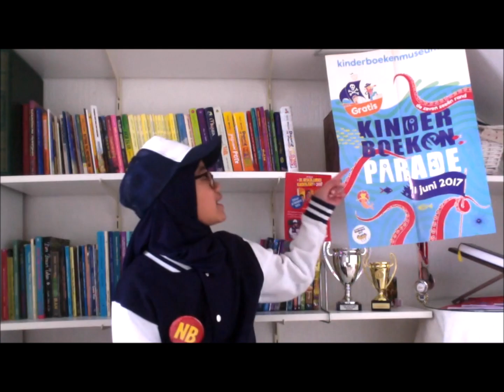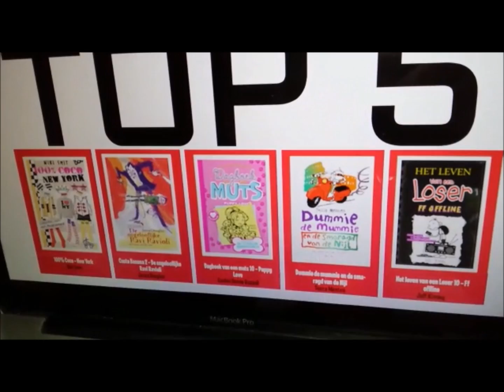Bekendmaking nominaties Prijs van De Nederlandse Kinderjury 2017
Senaatsleden Amal, Ole en Jasmijn maken de 10 boeken bekend die kans maken op de Prijs van De Nederlandse Kinderjury 2017.